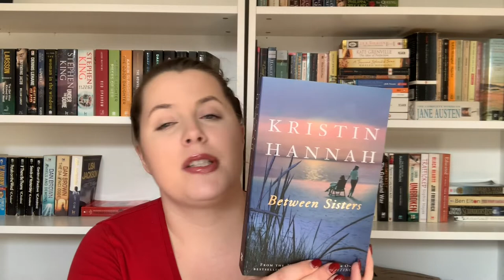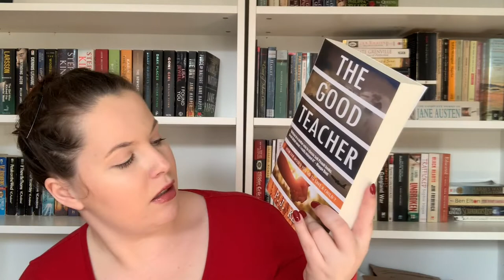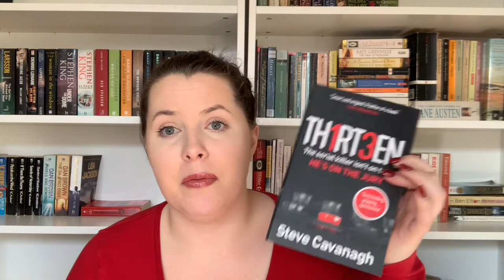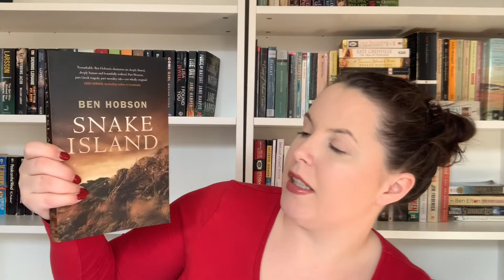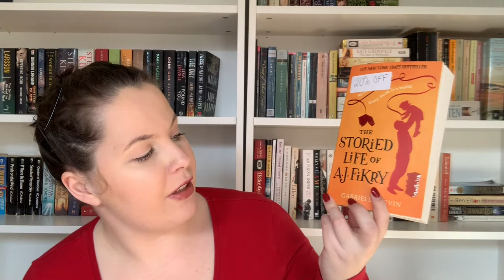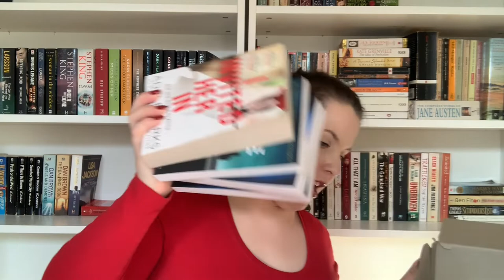MY VERY LATE AUGUST HAUL| August book haul 2019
Books in this haul:
Between Sisters: Kristin Hannah
The Secretary: Zoe Lea
The Perfect Wife: JP Delaney
The Good Teacher: P.J Kelly
Into the Water: Paula Hawkins
Thirteen: Steve Cavanaugh
Moment of Truth: Many Magro
Someone We Know: Shari Lapena
Baby Teeth: Zoje Stage
Into the Night: Sarah Bailey
The Milkman: Anna Burns
Night by Night: Jack Jordan
The Other Woman: Nicola Moriarty
Come Back for Me: Heidi Perks
The Burnt Country: Joy  Rhodes
Misconception: Rebecca Freeborn
The Lady in the Lake: Laura Lippman
Snake Island: Ben Hobson
The Forgotten Letters of Esther Durrant: Kayte Nunn
White Sands of Summer: J.H Fletcher
The Girl They Left Behind: Roxanne Velenzoe
Lessons-: Gisele Bundchen
Silent Night: Danielle Steel
The Woman in the Green Dress:Tea Cooper
Out of the Dark: Gregg Hurwitz
The Aftermath: Rhidian Brooks
Lies, Lies, Lies: Adele Parks
The Silent Patient: Alex Michelidies
The Defence: Steve Cavanaugh
The Perfect Friend: Barbara Copperwaithe
The Only Woman in the Room: Marie Benedict
The Storied Life of A.J Fikry: Gabrielle Zevin
The Perfect Family: Shalani Boland
The Liar: Steve Cavanaugh
I Invited Her In: Adele Parks
Our Little Lies: Sue Watson
The Ex-Wife: Jess Ryder
The Couple on Cedar Close: Anna Lou Weatherley
Tell Me a Secret: Samantha Hayes.